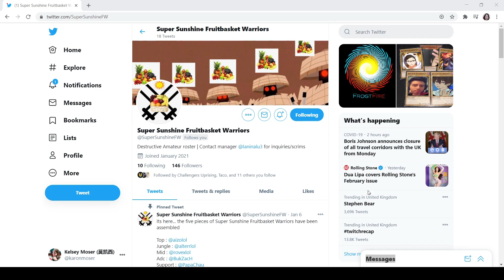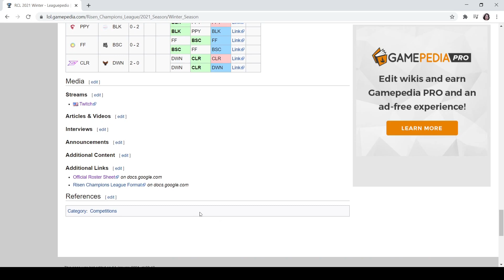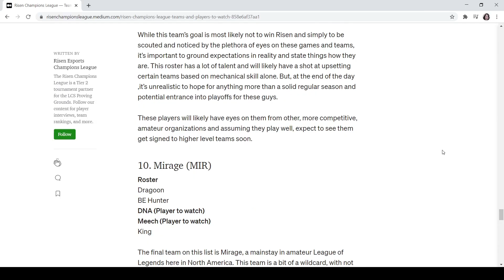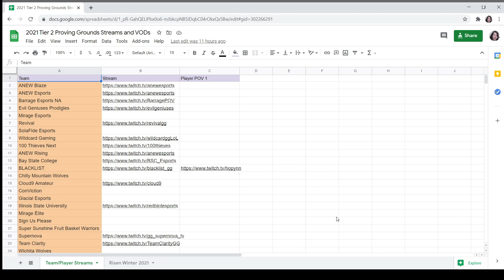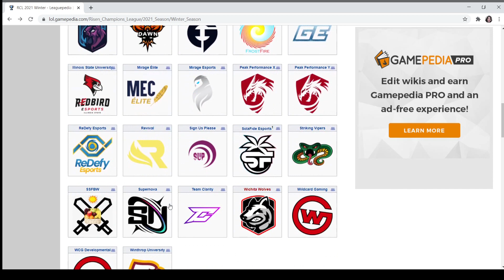The three 2-0 Risen Champions League teams you haven't heard about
Kelsey talks about three teams that have won their first two best-of-threes in Risen that haven't made the short lists.